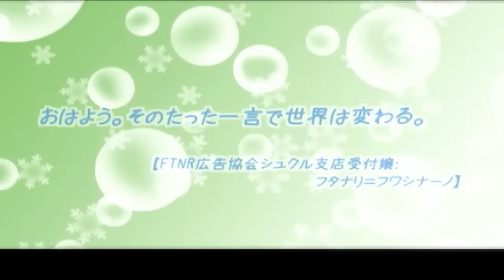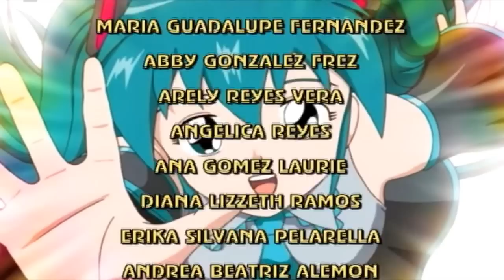Morning Call - Fandub Latino (Gabx) (Feliz Cumpleaños, Aky-neechan)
Fandub que traduje y adapté en tiempo récord. Más detalles abajo.

"Morning Call"
Realización: OSTER Project

Tema que he sacado en tiempo récord, porque desde que lo encontré, pues estaba ocupado con otros temas por traducir, pero hoy mismo traduje este tema, que es el segundo que adapto de "OSTER Project" (El primero fue "Ohime-sama ni Naritai no!").

Este fandub es dedicado a Erika S. Pelarella, quien hoy está de cumpleaños. Ella es conocida por ser la voz de Mai Kawasumi y de Mishio Amano en el proyecto "Kanon 2002". Visiten sus canales:

Aky-neechan... Un saludo enorme y pásalo bien en este día.

Tema: "Morning Call"